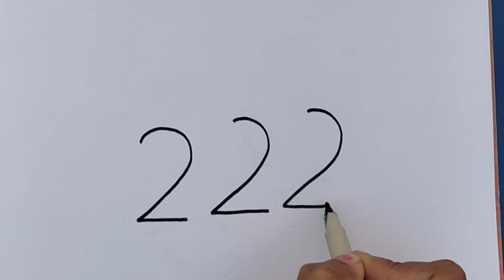How To Draw Rabbit With 2222 Number | Rabbit Drawing Step By Step